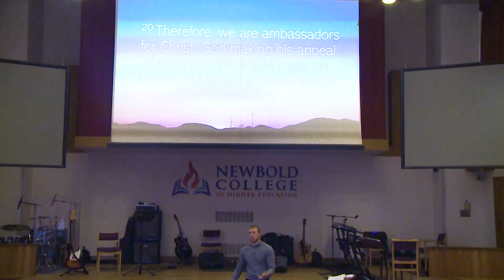Addiction Part 1 by Tom Stone | Newbold CS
Sermon by Tom Stone looking at all the types of addiction we face to day, why it happens, and opening about his personal struggle with addiction.

Preached at Newbold Contemporary service 02-03-19